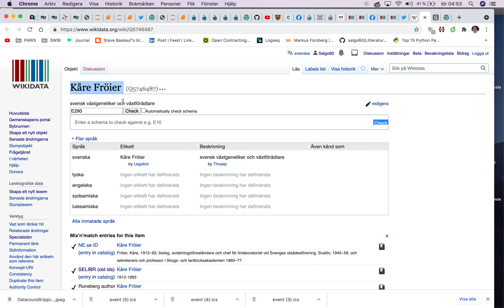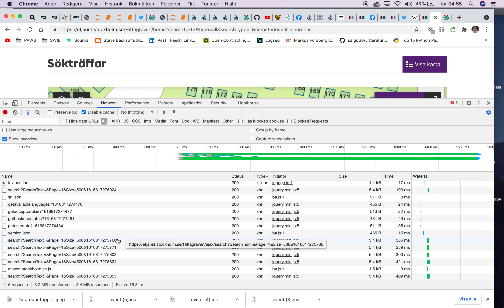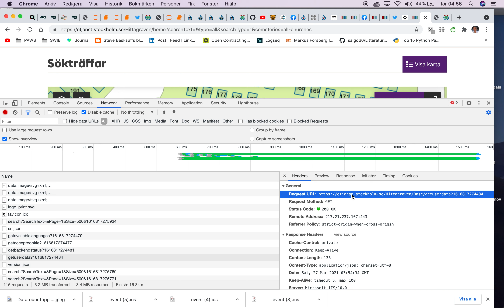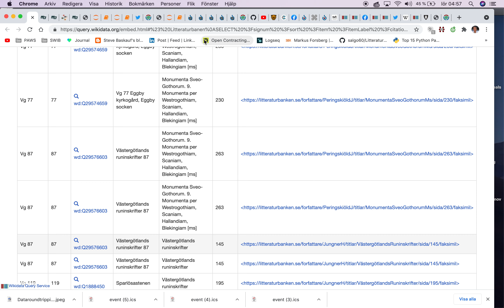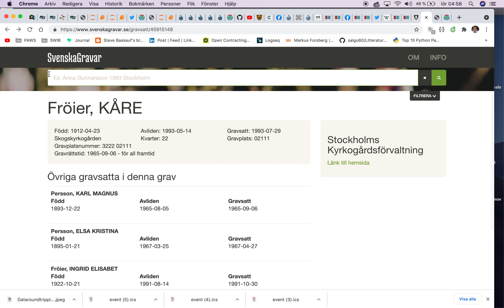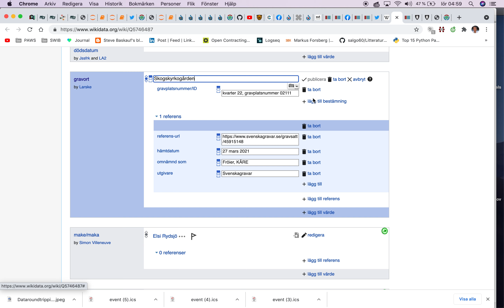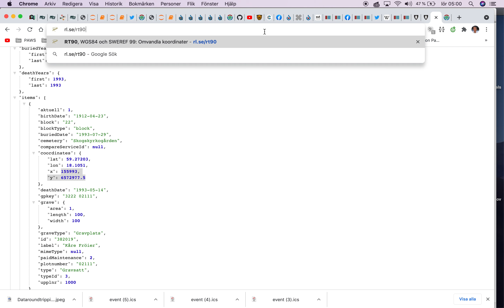Koordinat Hitta graven